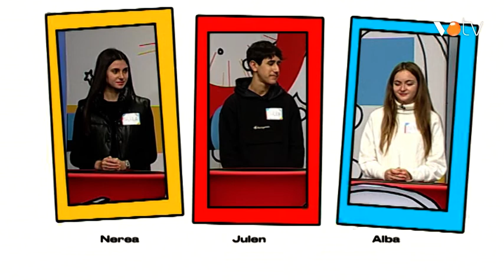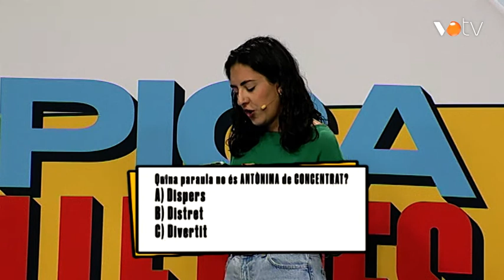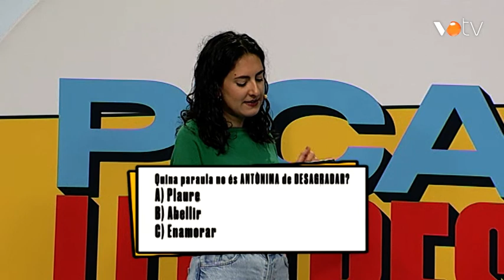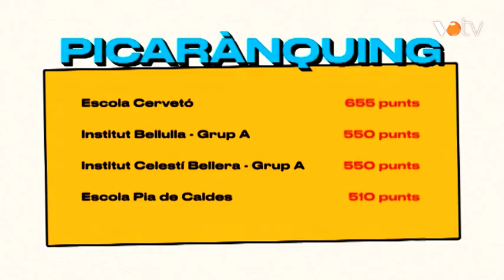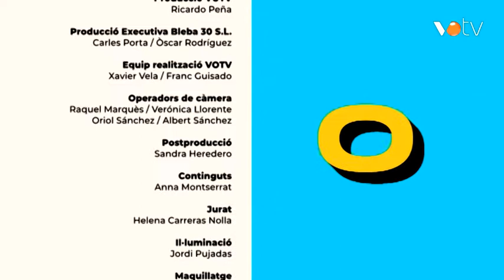VOTV - Picalletres - Temporada 12 pgm.09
Institut Bellulla B- Institut Vil·la Romana A